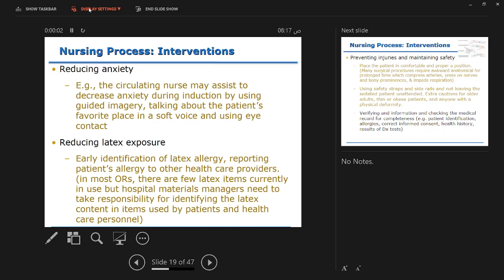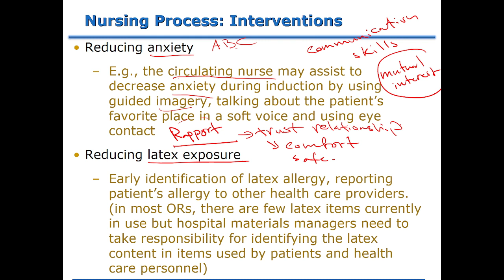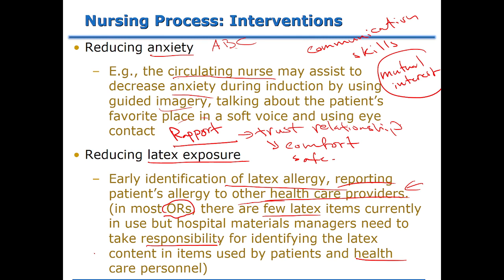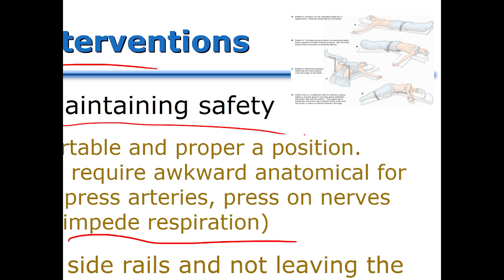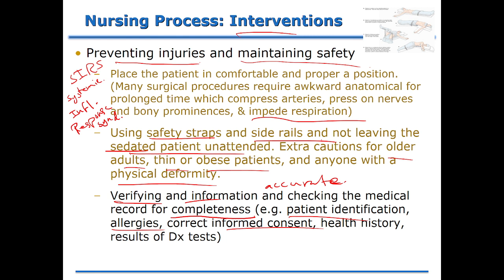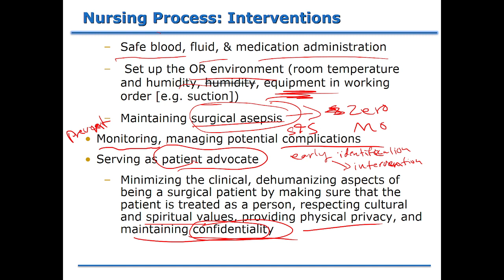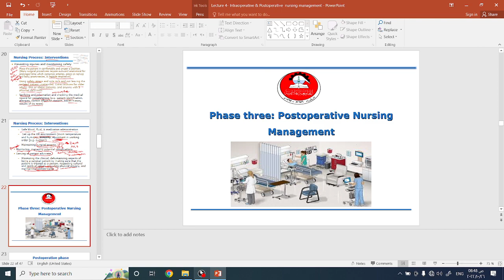Adult Health Nursing I (2022-2023) - Lecture 5: Intra-operative Nursing Care (Part 2)